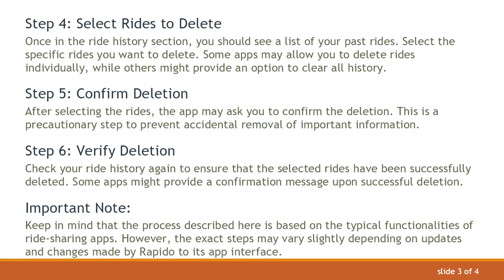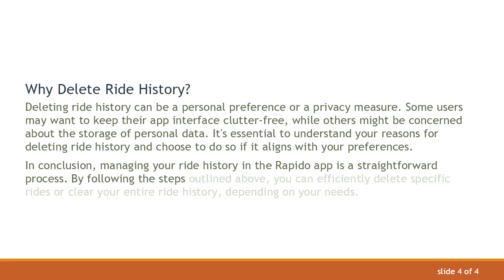How to Delete Ride History in Rapido App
Summary: Learn how to clear your ride history in the Rapido app and maintain your privacy. Follow the step-by-step guide to delete your ride data effortlessly.

Rapido, a popular ride-sharing service, allows users to conveniently book bike rides for their daily commuting needs. However, there may be instances where you want to clear your ride history for privacy or organizational purposes. If you're wondering how to delete ride history in the Rapido app, follow the simple steps below.

Step 1: Open the Rapido App

Launch the Rapido app on your mobile device. Ensure that you are logged in to your account.

Step 2: Access Ride History

Navigate to the menu or profile section of the app. The exact location may vary depending on the app version and platform.

Step 3: Find Ride History

Look for an option related to ride history. In most ride-sharing apps, this information is located in a section labeled "Ride History" or something similar.

Step 4: Select Rides to Delete

Once in the ride history section, you should see a list of your past rides. Select the specific rides you want to delete. Some apps may allow you to delete rides individually, while others might provide an option to clear all history.

Step 5: Confirm Deletion

After selecting the rides, the app may ask you to confirm the deletion. This is a precautionary step to prevent accidental removal of important information.

Step 6: Verify Deletion

Check your ride history again to ensure that the selected rides have been successfully deleted. Some apps might provide a confirmation message upon successful deletion.

Important Note:

Keep in mind that the process described here is based on the typical functionalities of ride-sharing apps. However, the exact steps may vary slightly depending on updates and changes made by Rapido to its app interface.

Why Delete Ride History?

Deleting ride history can be a personal preference or a privacy measure. Some users may want to keep their app interface clutter-free, while others might be concerned about the storage of personal data. It's essential to understand your reasons for deleting ride history and choose to do so if it aligns with your preferences.

In conclusion, managing your ride history in the Rapido app is a straightforward process. By following the steps outlined above, you can efficiently delete specific rides or clear your entire ride history, depending on your needs.